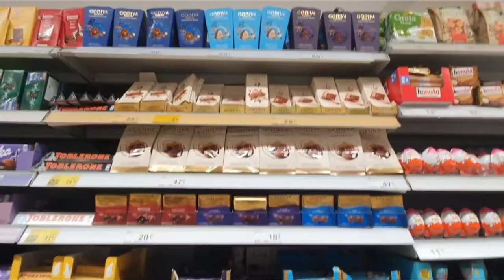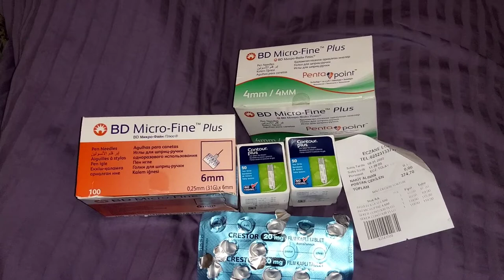покупки в Турции август 2022/shopping in Turkey august 2022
Это мои покупки в магазинах Турции летом 2022 года, что радовало карты ещё работали российские. Конечно не всё это, что приобреталось, а больше выбор для вас.

These are my purchases in Turkish stores in the summer of 2022, which pleased the Russian cards were still working. Of course, not all of this is what was purchased, but more choice for you